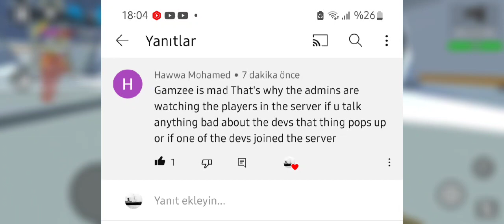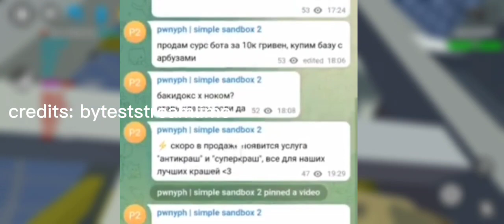SSB2 WARNING: pwnyph hacker | simple sandbox 2